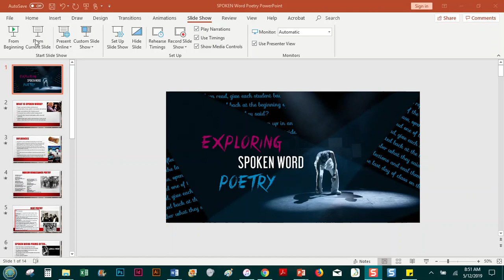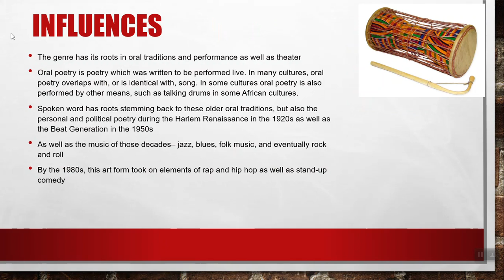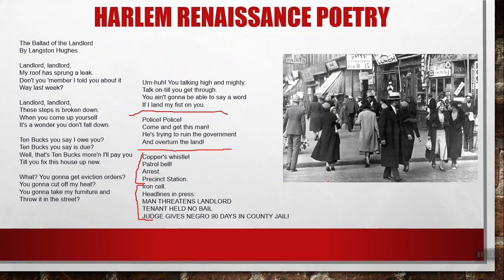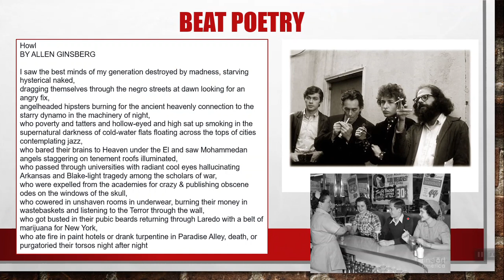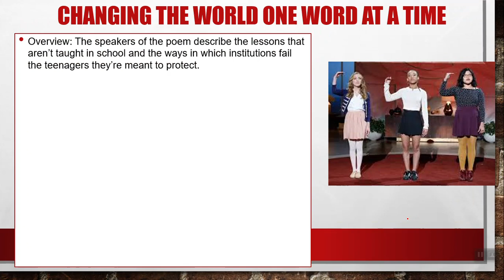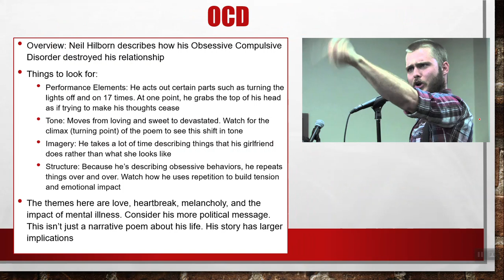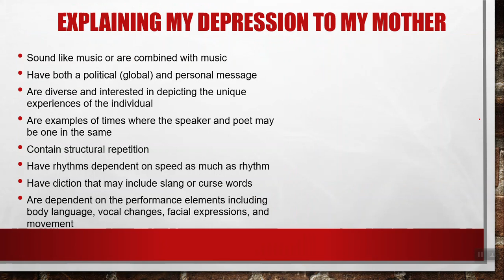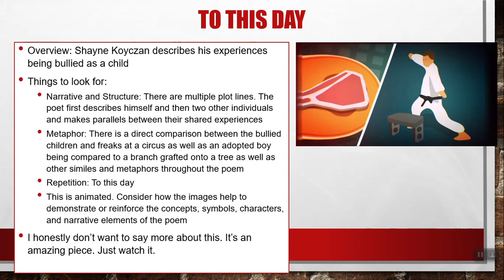Spoken Word Poetry Lecture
An introductory look at the roots of Spoken Word Poetry, the literary elements often used by poets in this genre. I also discuss several spoken word poems and talk about some of the elements prominent in those works.

and